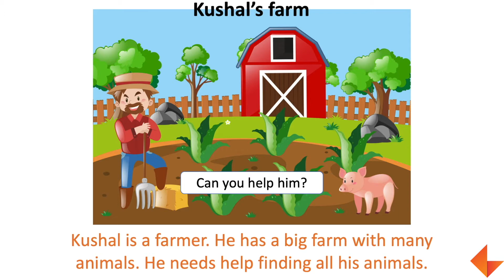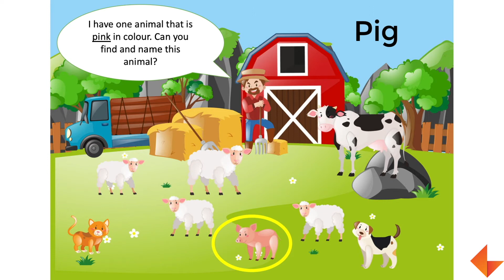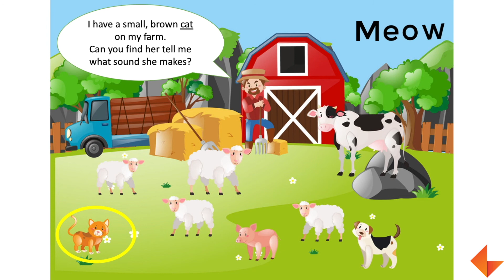Story time | Kushal's Farm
Watch this video to see how to narrate 'Kushal's farm' story to your children.